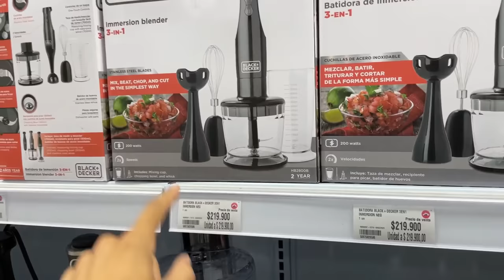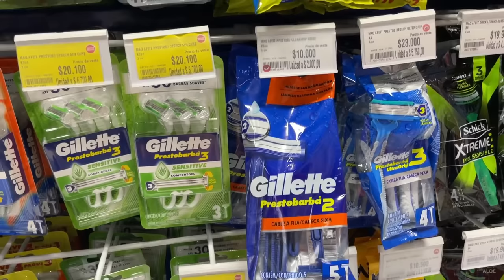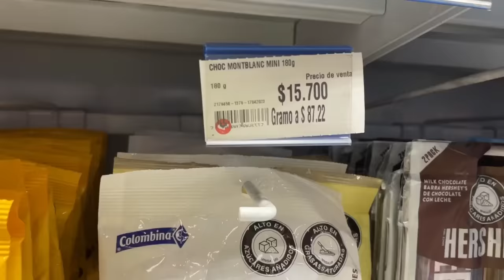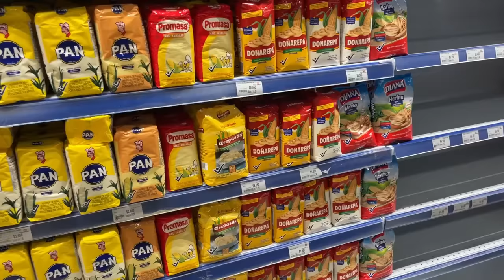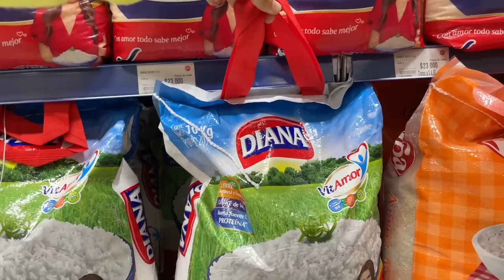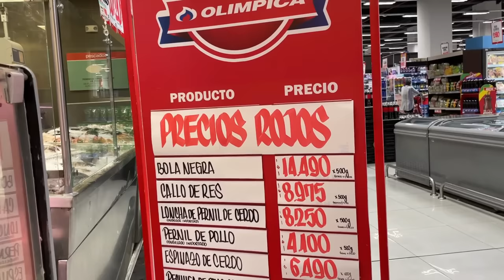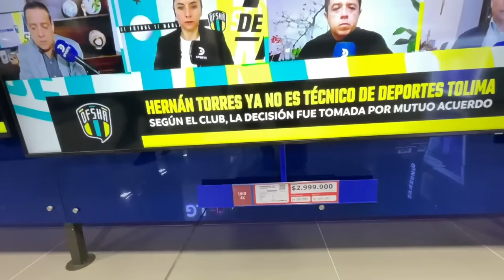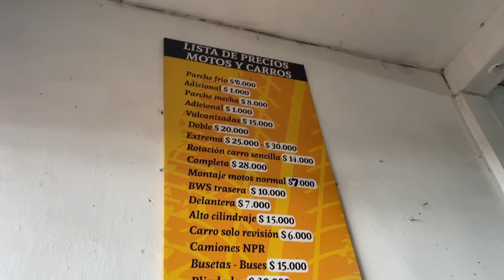😱 Así están los PRECIOS en COLOMBIA 💵 ¿Qué hay en un SUPERMERCADO COLOMBIANO? 🌎 Ep.05 [Manizales]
Llegamos a Manizales, capital del departamento de Caldas y te mostramos los precios en el Eje Cafetero. Visitamos un supermercado en Colombia y te contamos cuánto cuestan las cosas en el país.